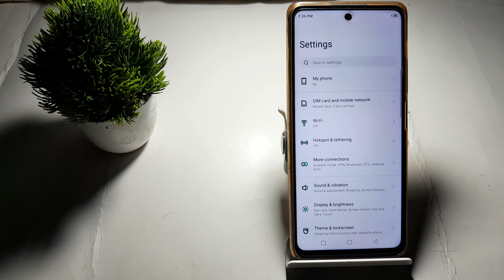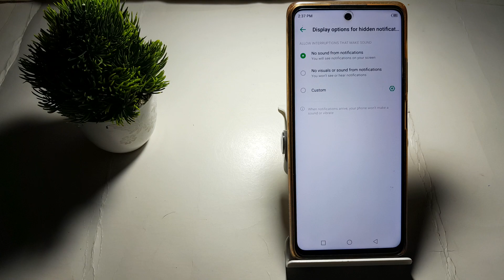how to set display option for hidden notification no sound for notification in infinix Note 10 pro